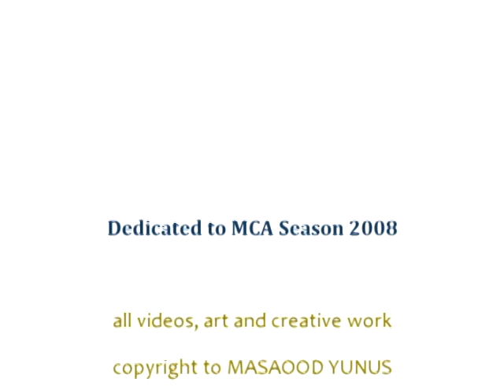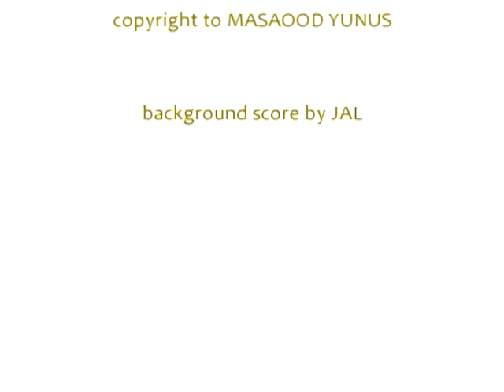MCA Season 2008 - Banquet Video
Season 2008 highlights for MCA Banquet 2008